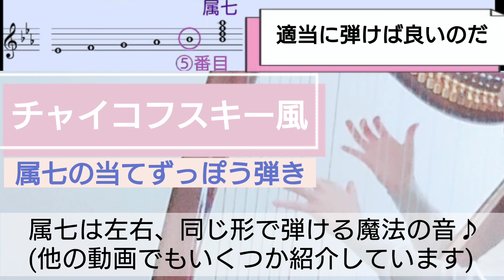【ハープ】構え方とおすすめ練習【音色比較】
Aoyama Harp 34S
Walnut
Keyaki

クルミとケヤキの音色比較と
指ならし動画。

属七の転回形をランダムに弾くだけで、
チャイコフスキー風に？！

楽器は木の個性もありますが、弾き込めば弾き込む程、よりやわらかくあたたかい音色に育ちます。

ご質問等ございましたらこちらへご連絡ください。